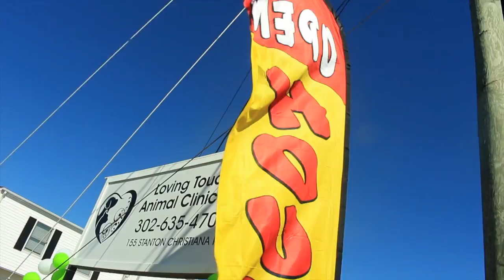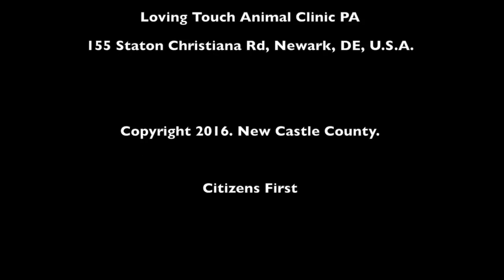Loving Touch Animal Clinic Grand Opening Extended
This NCCTV video is about Loving Touch Animal Clinic Grand Opening.